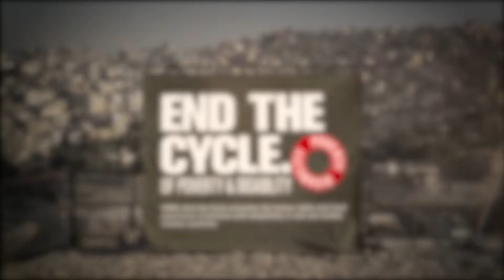Mon Historie: Obada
Pour en savoir plus sur le cycle de la pauvreté et du handicap, consultez la

This video is a collaborative between CBM International, I am a Human Society for the Rights of Persons with Disabilities, Jordan, The Al Hussein Society and Room3 Australia.

Local Coordinator: Asia Yaghi
Interpreter/Translator: Hezar Khassawneh
Production Company: Room3
Producer: AJ Clifford
Video: Anton Demerjian
DOP: Erin Johnson
Interviews: Rachel Wallbridge
Stills Photography: Hiba Judah
Creative Director / Designer : Erin Johnson
Content Supervision & Sign off: Asia Yaghi, Rachel Wallbridge
Project Manager: Rachel Wallbridge